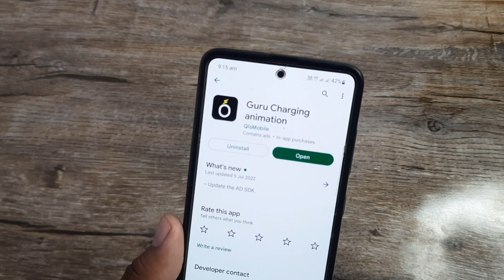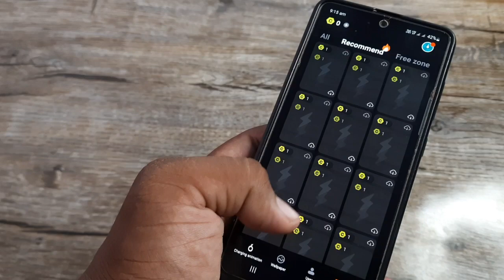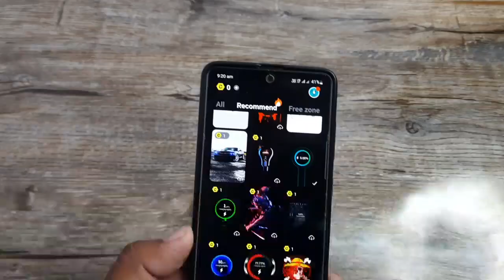Apply Samsung OneUI 5.0 Charging Animations | A50 A50S A51 A52 A52S A71 A31 F62 M52 A53 M21 M31 M51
charging animation
samsung charging animation
charging animation android
charging animation app samsung